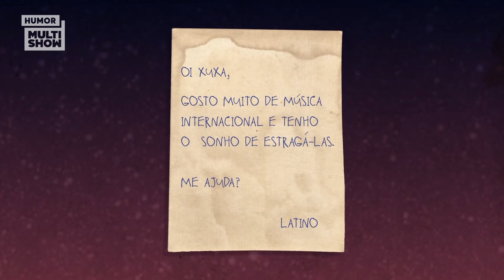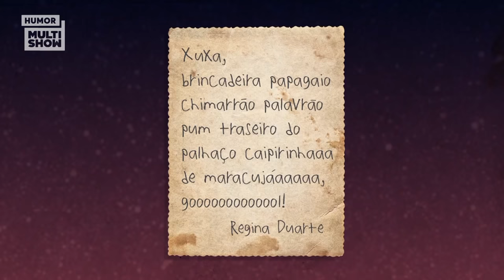Xuxa revela SEGREDOS dos BASTIDORES do filme "Lua de Cristal" | Lady Night | Humor Multishow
Não tem pandemia que tire o bom humor da Tatá Werneck! E para a estreia da nova temporada do Lady Night quem melhor que a rainha da Xuxa, não é mesmo? A eterna rainha dos baixinhos revelou histórias inéditas dos bastidores do clássico filme "Lua de Cristal", em que contracenou com Sergio Mallandro.

🎥 ASSISTA TAMBÉM 🎥